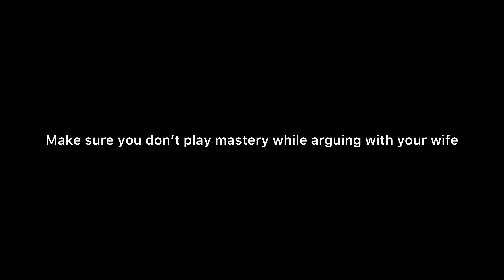Basketrio- How to beat every PF as a Center